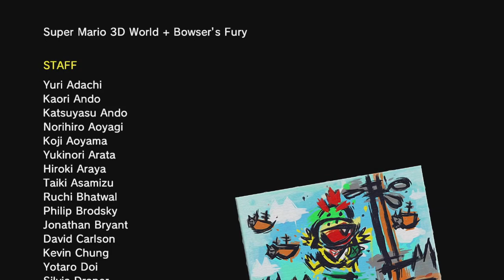Super Mario 3D World: Bowser's Fury, Part 5